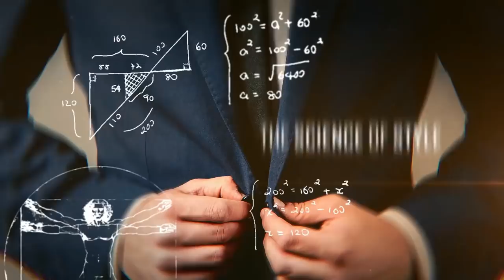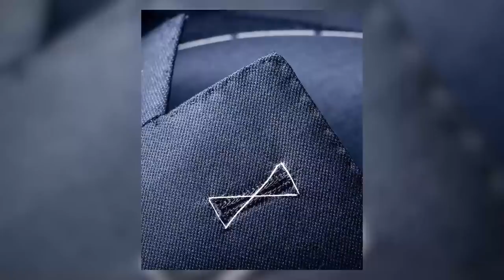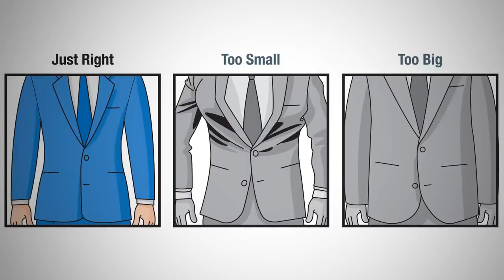10 ОШИБОК при Выборе Костюма | Как Выбрать Костюм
Мужской костюм – это важнейшая часть мужского делового гардероба. У каждого уважающего себя мужчины должен быть классический костюм. Многие из вас совершают ошибки при выборе костюма. Вам навязывают мнение при покупке костюма, что приводит к тому, что вам в костюме некомфортно и вы не чувствуете себя уверенным в нем.

Друзья, сегодня в видео Антонио приведет 10 ошибок, которые мужчины совершают при выборе костюма.

10 Ошибок при выборе мужского костюма:

1. - 0:14 - Вы не доверяете себе.
2. - 0:53 - Вы не знаете правильного определения костюма.
3. - 1:24 - Не удаляете предохраняющие швы.
4. - 2:13 - Не удаляете ярлыки.
5. - 2:35 - Покупаете неподходящий костюм.
6. - 3:16 - Костюм не сидит на вас.
7. - 3:37 - Покупаете модные костюмы.
8. - 3:37 - Не уверены в функциональности костюма.
9. - 4:36 - Не выбираете качественные костюмы.
10. - 6:02 - Не практикуете ношение костюма.

Оставляйте свои комментарии! Как вы выбирали себе мужской классический костюм?